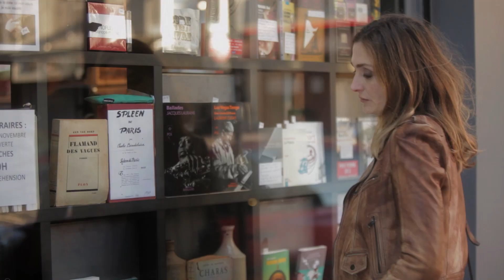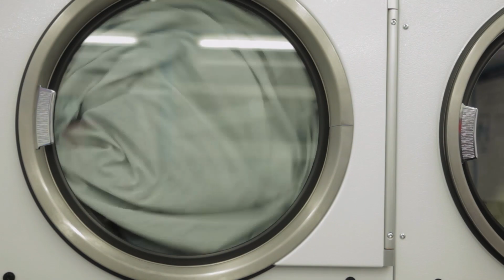Minor Alps - Waiting For You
Le clip de "Waiting For You" est écrit et réalisé par Emilie et Sarah Barbault avec Julie Gayet et Philippe Rebbot.